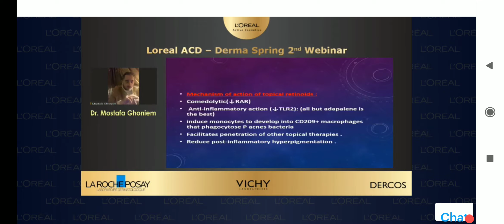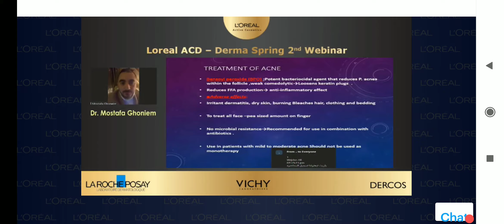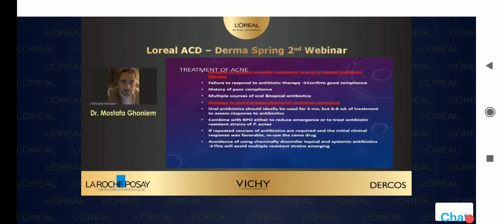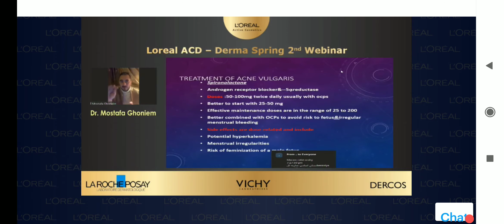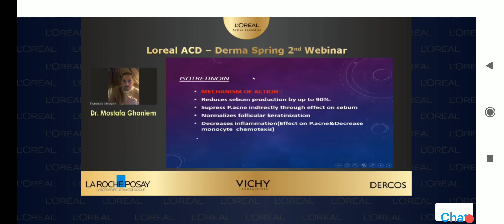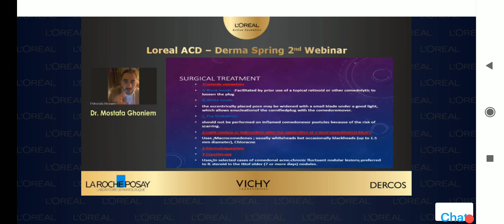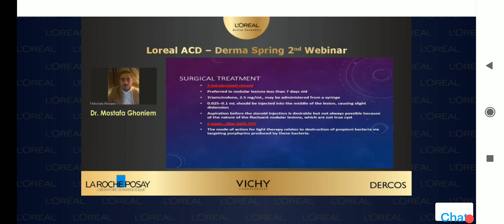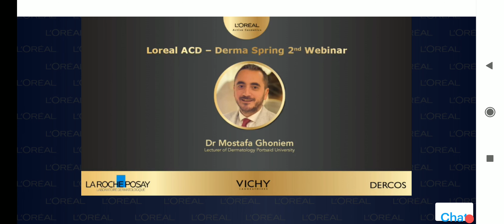Treatment of Acne by Dr Mostafa Ghoniem